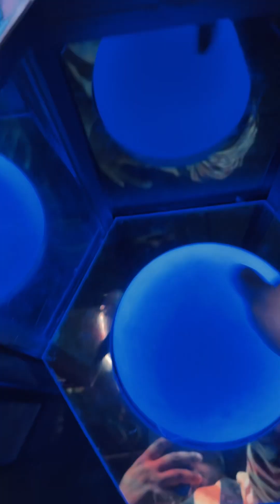Took suburb chick from Connecticut on the subway for the first time 😂